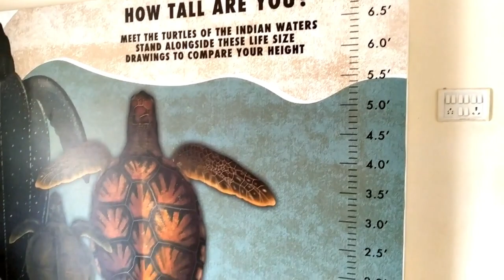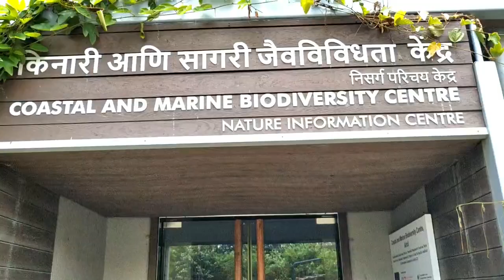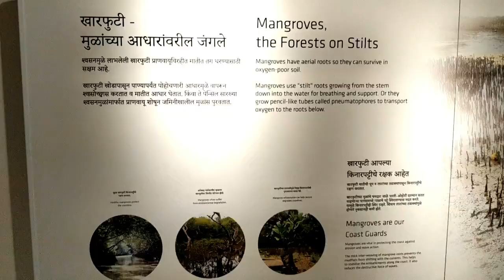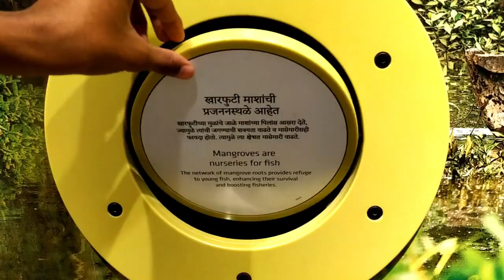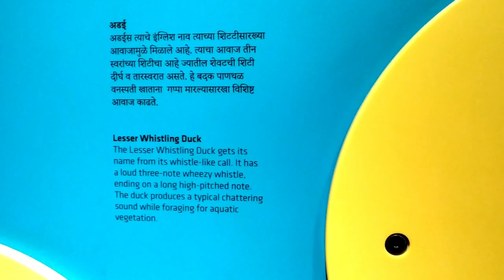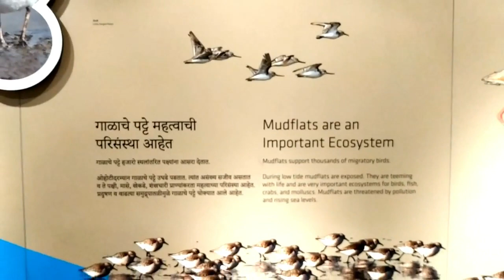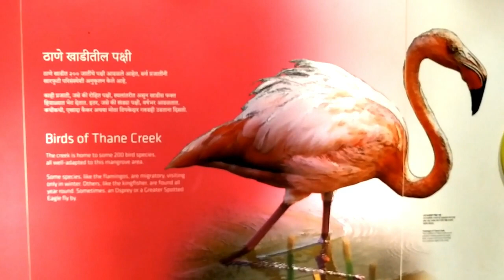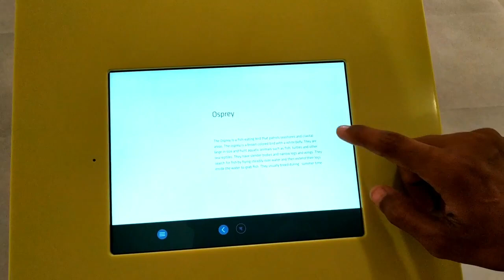🐠🦀Coastal And Marine Biodiversity Center, Flamingo park, Airoli, Navi Mumbai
Coastal And Marine Biodiversity Center , Airoli, Navi Mumbai
Hidden aquarium in Sector 15, Airoli,Near D-Mart.
Mangroves forest.